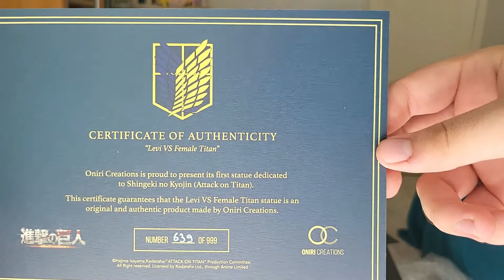UNBOXING: Statue LIVAI - Shingeki no Kyojin - 1/6 (Oniri Créations)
Aujourd'hui on ce retrouve pour une nouvelle vidéo et donc pour un nouvel et titanesque Unboxing !!

Car oui, après la Esdeath on s'attaque à une autre statue de folie et donc à l'incroyable Livai vs le Titan Féminin de l'Attack des Titans !!

J'espère que vous allez kiffé la vidéo !!

Bon visionnage !
Harmit
Site d'Achat: Chibi Akihabara